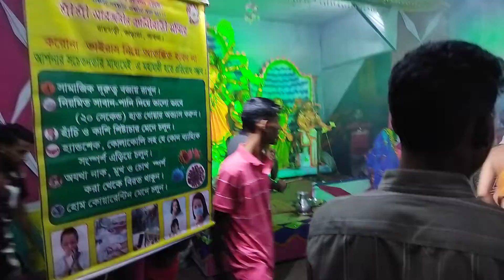Sondha Aroti.শ্রী শ্রী দুর্গা পুজার আরতি।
দুর্গাপূজার সন্ধ্যা আরতি। ভাঁড়ারা রয় বাড়ির পুজোয় পুরোহিত ঠাকুরের আরতি। ঢাকের তালে কোমর দোলে নাচ।

Sondha Aroti by purohit. beautiful dance. Dhaker tale tale sondha Aroti.